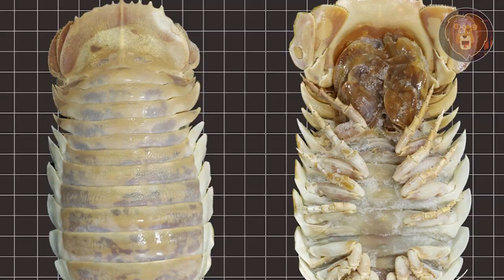25 Biggest Animals of Their Kind Caught on Camera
If you are looking to find out what are some of the most massive animals this world can be a proud home to, you are at the right place. In today’s video we will be covering the 25 individuals who stand out from the rest of their kind, simply by being outrageously huge. We have animals from the land, sea and even some flyers on this list, so we promise nothing but great, fun and educational content. Make sure to grab your popcorn and watch this video until the end, so you get the chance not only to find out all about these outstanding specimens, but also the size of the biggest elephant known to humankind.